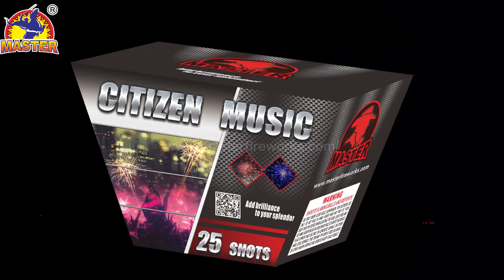Weekly Fireworks Products Recommendation 1.2" 25 Shots Consumer Cake/Master Fireworks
The red-tail fried red flash willow green peony, the green tail fried green flash willow purple peony and the golden crown tail fried golden crown willow burst.

Contact Master Firework:
China Liuyang Master Fireworks Co., Ltd.
9/F, Qihang Building, No.192 Qingtai South Road, Liuyang City, Hunan, 410300 China.

About China Master Fireworks:

Master Fireworks is China's excellent fireworks supplier. Since 2009, We have been committed to providing high-quality consumer fireworks, professional fireworks, party products and professional services to fireworks importers all over the world and creating value for our customers.

Master Fireworks, Color Your Life!